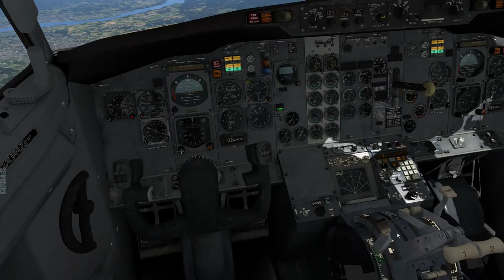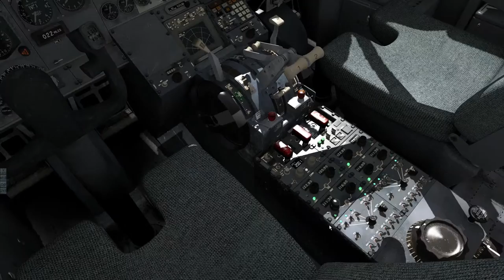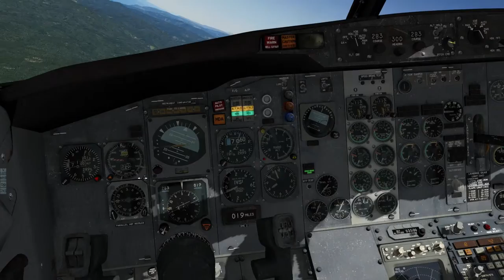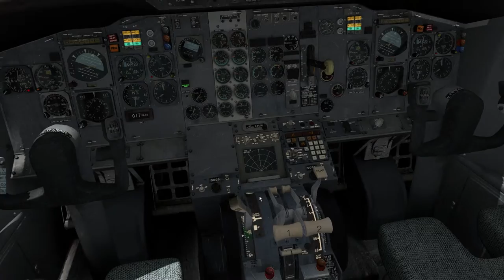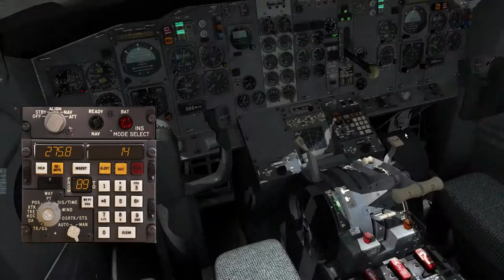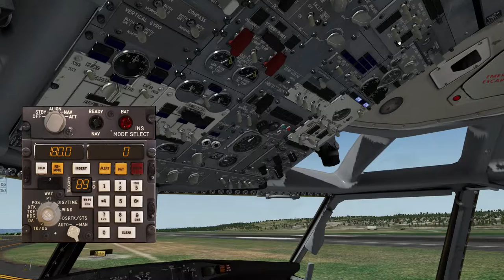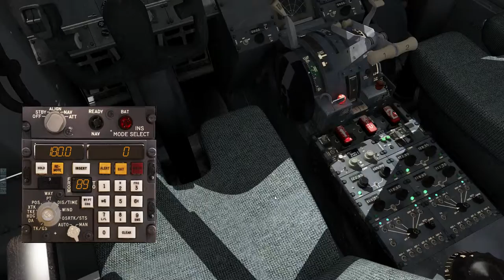X-Plane 10 | FlyJSim B732 | KLAX - KPDX | Part 2/2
Welcome aboard Southwest Airlines flight 4125. Today we'll be departing from Los Angeles and land in Portland with the Boeing 737-200Adv by FlyJSim. I hope you enjoy and feedback is always welcome.

Flight Plan: VTU6 VTU DCT CZQ/N0340A180 J65 RBL DCT OED DCT MOXEE MOXEE6

Flight Level: FL280

Computer Specs:
Intel(R) i7-2600K OC @4.5GHz
16GB 1600MHz RAM
128GB SSD - Windows 10 64-bit
1TB HDD - Games and Major Applications
850W PSU

Add-Ons used:
(General Used)
Plugins:
Dataref Editor
Headshake

Flight Planning:
Proffesional Flight Planner X
TopCat

(Aircraft)
FlyJSim B732Adv